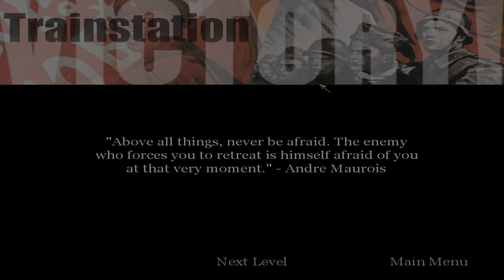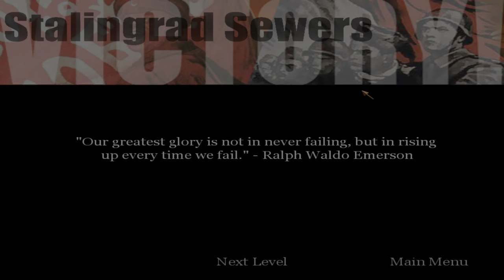"CoD: 1" (2003, PC) - blind playthrough - part 18 - chapter 18: "Stalingrad Sewers" (no damage).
Time-stamps/chapters/scenes:
0:00 Introduction
0:13 Part 18
0:44 Chapter 18 dialogue
2:17 Chapter 18 gameplay
1:16:15 Victory!
1:16:31 Title screen
1:17:03 Ending

Not difficult, even for no damage run. I am inside the sewers of Stalingrad. There are also radio messages in which you can (I listened all of them). Alexei Ivanovich Voronin must take the Stalingrad sewer system to link up with a forward reconnaissance squad. It takes place in November 9th, 1942, at 01:00 PM inside the sewers of Stalingrad, Russian SFSR (Russian Soviet Federative Socialist Republic), Soviet Union during the "Battle of Stalingrad". Use the sewers to bypass the enemy lines.

Full/complete 100% video walkthrough/playthrough by "TheProGamer77776YT" (me), let's play/gameplay, no commentary/no comments/no talking, "detonado"/review/runthrough of the video game "Call of Duty: 1" prepared from "Deluxe Edition" (released in October 29th, 2003) on the easiest difficulty mode level setting ("Greenhorn" or "Recruit"). This game is played at maximum video quality details graphics settings (high-resolution textures enabled), "OpenGL" API, 1,080p (Full HD/FHD, 16:9 aspect ratio). Rest of them are in comment section. This video game walkthrough/playthrough is with the frame rate counter as "benchmark". I used "FRAPS", the benchmarking program. The missions - part 18 - act 3: Russian campaign - chapter 18 - "Stalingrad Sewers"/"Sewer"/"The Sewers". This is part 18 of the video game.

Mission 18/stage 18/level 18/chapter 18: "Stalingrad Sewers"/"Sewer"/"The Sewers".

Act 3 - Russian campaign, chapter 4: "Stalingrad Sewers".

Chapter 18: "Stalingrad Sewers".